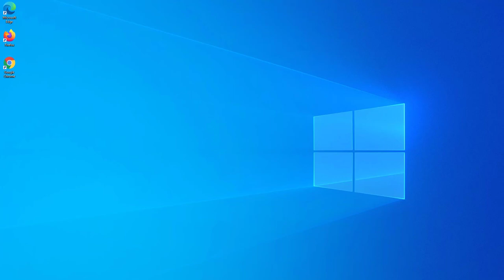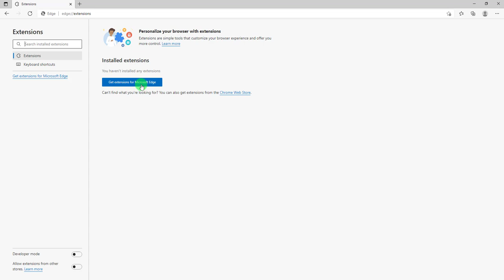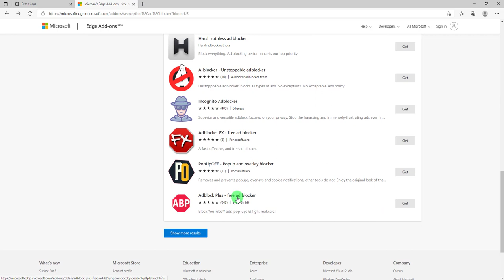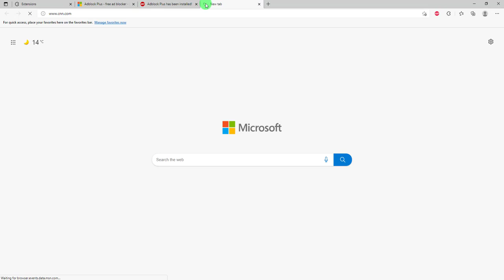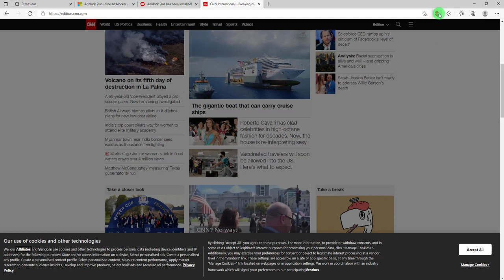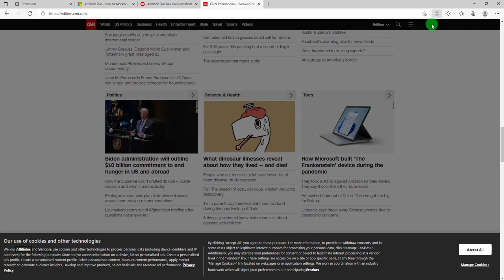BEST EDGE AD BLOCKER 🛑 HOW TO BLOCK ADS ON MICROSOFT EDGE 🔥 BEST AD BLOCKER EXTENSION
Cloud to Cloud Migration.

✅ File Transfer Dropbox to Google Drive
✅ File Transfer Google Drive to Dropbox
✅ File Transfer Google Drive to Box
✅ File Transfer Box to Google Drive
✅ File Transfer Google Drive to OneDrive
✅ File Transfer OneDrive to Google Drive
✅ File Transfer Dropbox to Box
✅ File Transfer Box to Dropbox
✅ File Transfer Dropbox to OneDrive
✅ File Transfer OneDrive to Dropbox
✅ File Transfer OneDrive to Box
✅ File Transfer Box to OneDrive

BEST EDGE AD BLOCKER 🛑
HOW TO BLOCK ADS ON MICROSOFT EDGE 🔥
BEST AD BLOCKER EXTENSION
HOW TO INSTALL AD BLOCKER ON EDGE